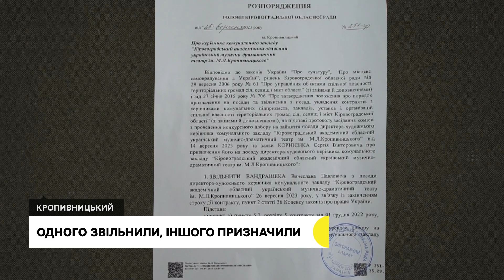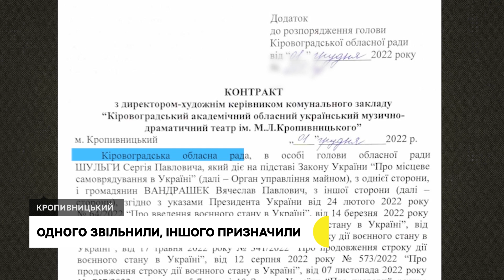Іншої посади не запропонували. Звільнений директор кропивницького театру готує ще один позов у суд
З новини про його звільнення з посади розпочався ранок у директора кропивницького театру Вячеслава Вандрашека. Підставою для звільнення стала заява від переможця конкурсу на цю посаду Сергія Корнієнка. Відповідне розпорядження голови Кіровоградської обласної ради датоване 25 вересня, останній робочий день звільненого – 26 вересня.